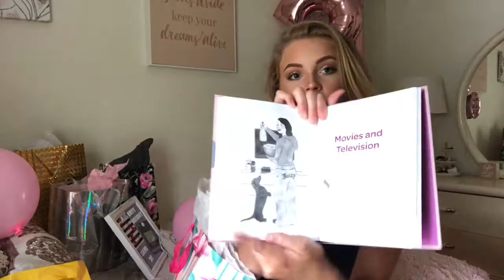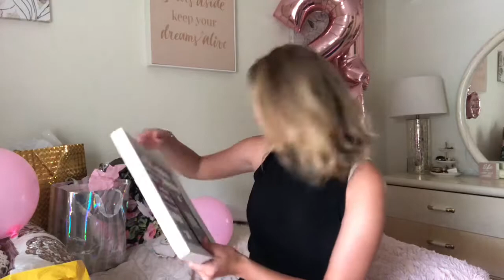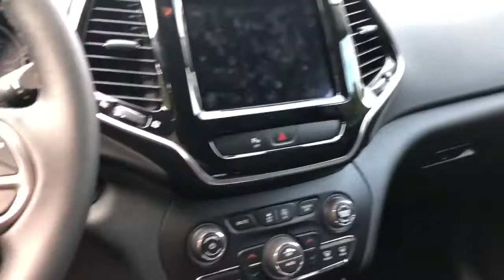My 21st Birthday Gifts: Haul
Hey everyone! I am officially 21 and I am so excited to share with you all the gifts that I got for my birthday! I got some amazing stuff and am super thankful for everything I received.